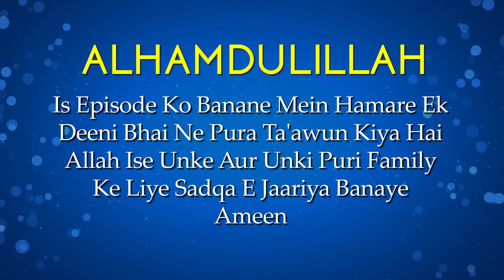Allah Ka Sabse Bada Haq | Dars e Kitab ut Tawheed Ep 10 | Shaikh Suleman Madani iPlus TV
Dekhiye Next Episode ➨

UPI : donateilm@icici